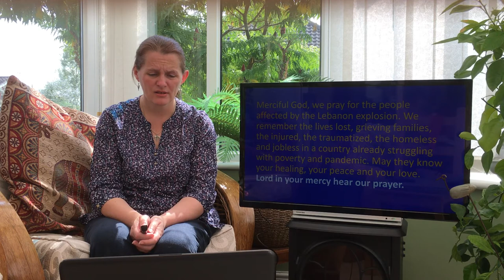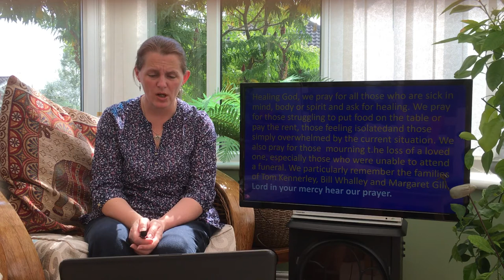16th August 2020 Morning Worship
Margaret, one of our wardens, leads us in a short time of worship, prayer and reflection.